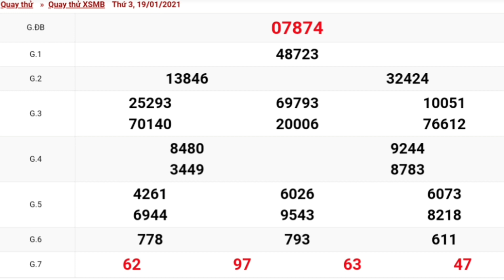QUAY THỬ DỰ ĐOÁN KẾT QUẢ XỔ SỐ MIỀN BẮC NGÀY 19/01/2021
THỨ BA , ngày 19 tháng 01 năm 2021

Thứ 2: TP. HCM (xshcm), Đồng Tháp (xsdt), Cà Mau (xscm)
Thứ 3: Bến Tre (xsbt), Vũng Tàu (xsvt), Bạc Liêu (xsbl)
Thứ 4: Đồng Nai (xsdn), Cần Thơ (xsct), Sóc Trăng (xsst)
Thứ 5: Tây Ninh (xstn), An Giang (xsag), Bình Thuận (xsbth)
Thứ 6: Vĩnh Long (xsvl), Bình Dương (xsbd), Trà Vinh (xstv)